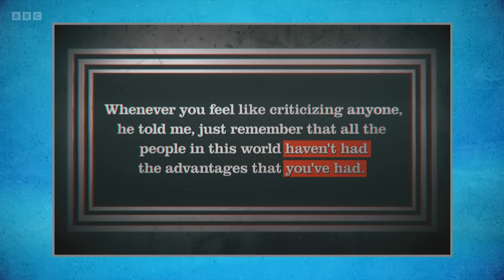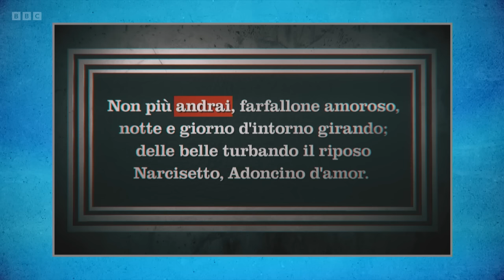University Challenge S53E04 Southampton v Christ Church, Oxford